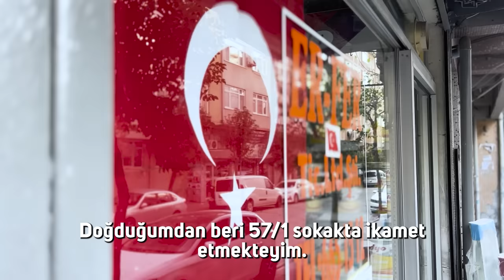Zeytinburnu’nun Yüzleri - Ferkan Batar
1970’ten, doğduğundan beri aynı sokakta oturuyor.

Bir yere gitmeye de niyeti yok elbette.

Ferkan Batar’ın, Zeytinburnu’nun, esnaflığın hikâyesi bu.